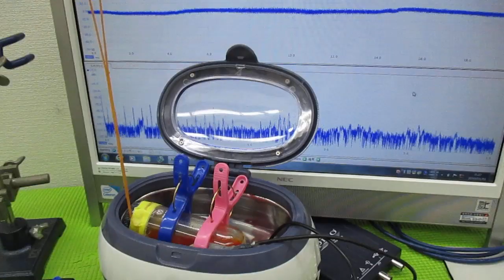超音波と間接容器による、ナノレベルの攪拌技術